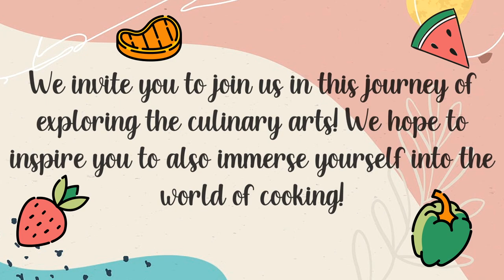Cooking With Jana | Updated channel trailer✨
Cooking our recipes? 👨🏻‍🍳👩🏻‍🍳
Feel free to send us a pic on 📸: